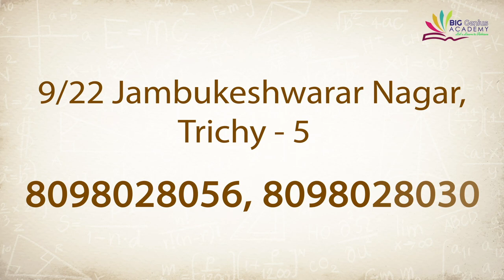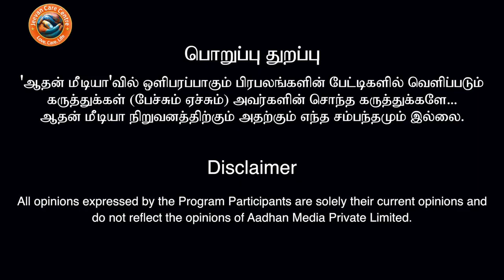சசிகலாவுக்கு அமித்ஷா பச்சைக்கொடி?-கணபதி பத்திரிகையாளர் |கொடி பறக்குது EP 552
சசிகலாவுக்கு அமித்ஷா பச்சைக்கொடி?-கணபதி பத்திரிகையாளர் | கணபதி, பத்திரிகையாளர் |கொடி பறக்குது EP 552 | Aadhan Tamil